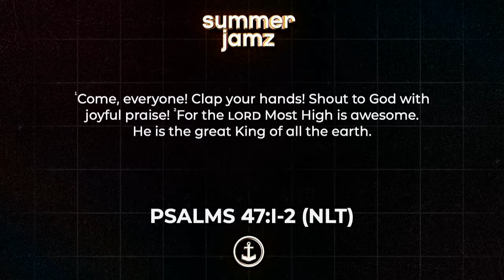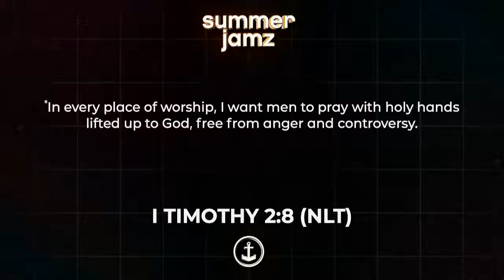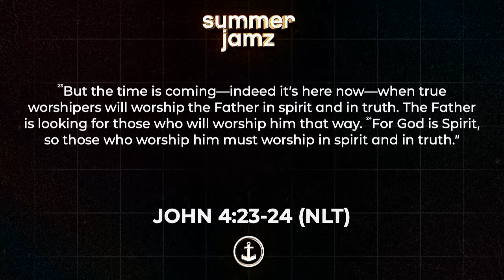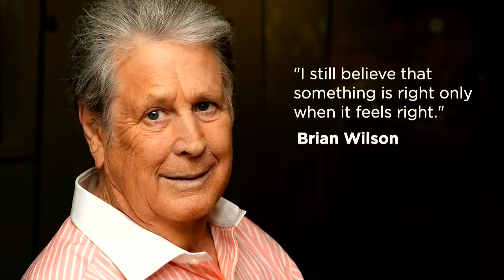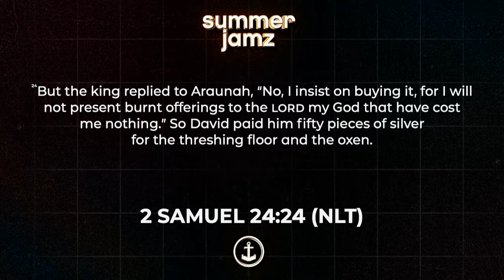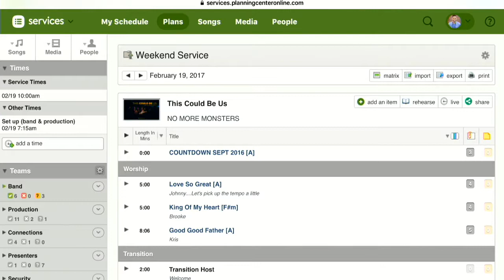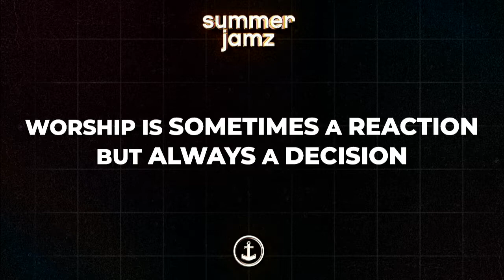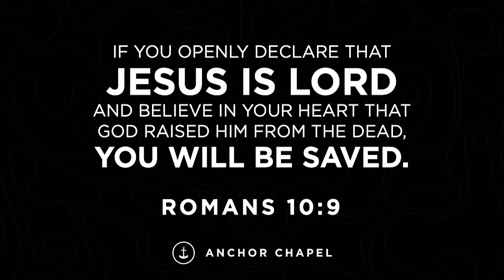Summer Jamz - Good Vibrations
In this second message in our Summer Jamz series, we hear from Pastor Josh Bourgeois about what good worship is. We hear about some things that we do in the natural and what happens in the spiritual! We know this message will bring you hope, and it will help bring you closer to Jesus, so be sure to share what spoke to you the most!